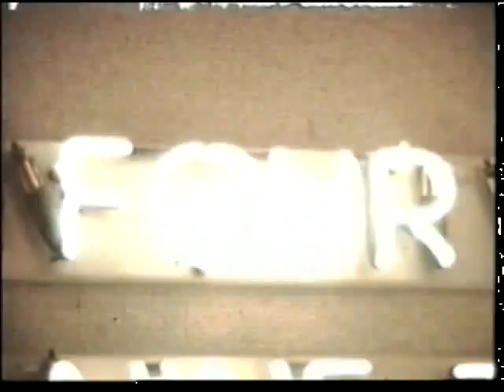Anseremme Sint Lukas Brussel Eind jaren 70